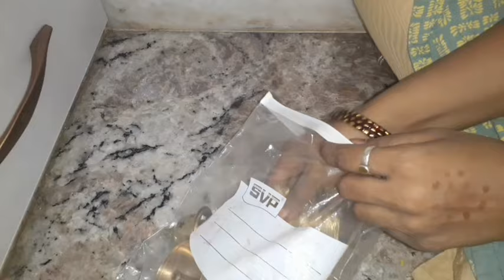ಪೂಜೆ ಮಾಡುವ ಎಲ್ಲರಿಗೂ ಉಪಯೋಗವಾಗುವ ಟಿಪ್ಸ್ || pooja room organization|| matchbox, doopstand& postive tips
Today I will share you the best pooja room tips
subscribeing to our channel

javadu powder